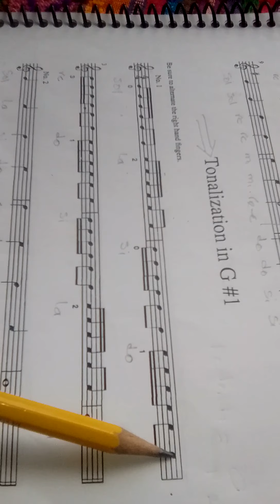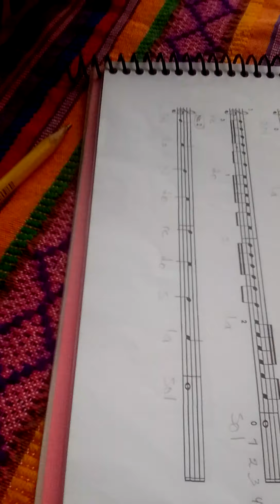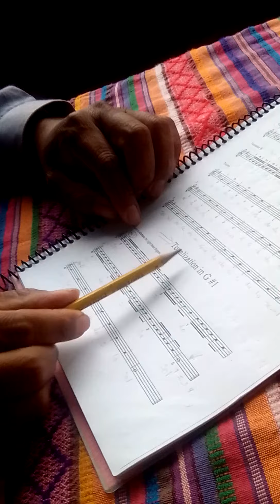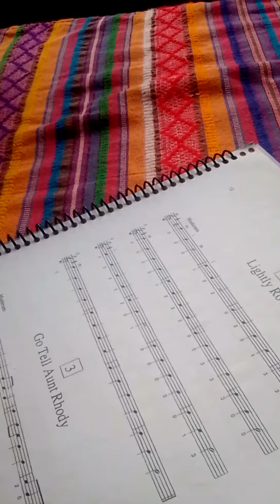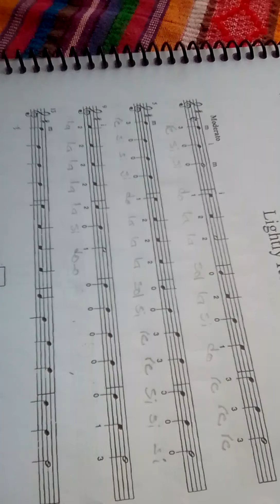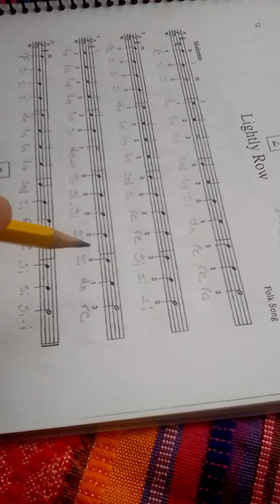Video para niños Suzuki (parte 12) - Heriberto Álvarez